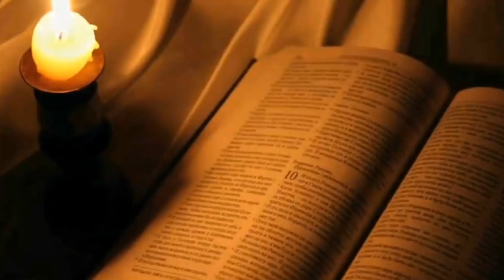Diferencia entre 1 y 2 de Noviembre